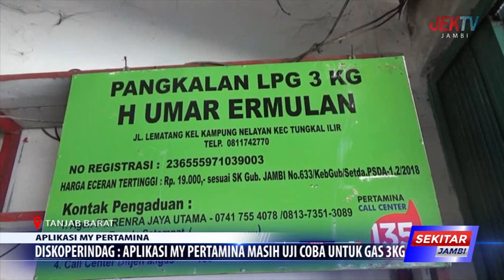DISKOPERINDAG APLIKASI MY PERTAMINA MASIH UJI COBA UNTUK GAS 3KG